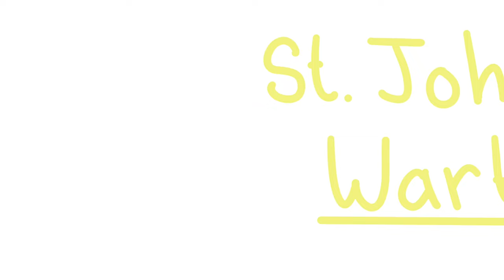10 Easy Self Care Tips for Depression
Are you currently looking for some easy self-care strategies or cure for your depression? Journaling, meditation, going for long walks, physical activities, gardening, reading, bibliotherapy, yoga, massage therapy can be some easy and effective ways to help cure depression.

We're also partnered with BetterHelp, where you could get online counseling at an affordable rate. You must be 18+ :

References and sources for each of these points:

St. John's Wort

Do you enjoy our content? Consider sharing it with someone who might need this.